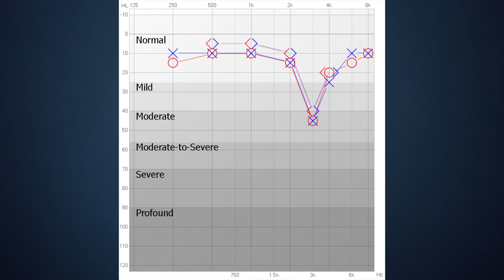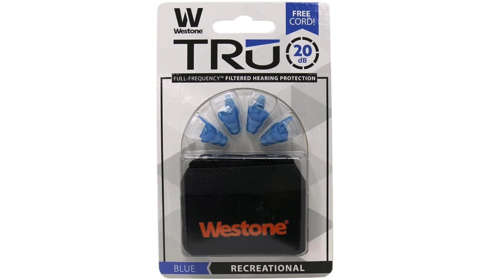The Biggest Problem with Movie Theaters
Dr. Rachael Cook, audiologist at Applied Hearing Solutions in Phoenix, Arizona, talks about the biggest issue with movie theaters and how they can contribute to noise induced hearing loss.

Timestamps:
00:00 Introduction
01:05 Loud Volume in Movie Theaters
02:12 How Loud is Too Loud?
03:03 How Loud are Movie Theaters?
03:25 Consequences of Noise Exposure
04:33 Movie Theaters and Loud Noise Exposure
05:20 Protect Your Hearing at the Movies
06:58 Hearing Loss and Movie Theaters
08:36 Final Thoughts